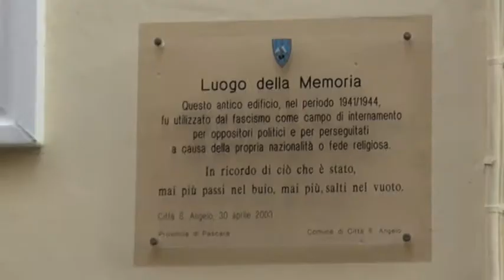MUSEO LABORATORIO CITTA' SANT'ANGELO - CON IL DIRETTORE ENZO DE LEONIBUS